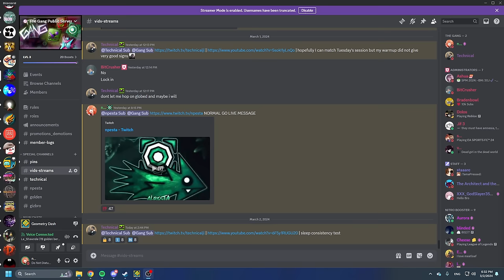Literally 1 Eon Attempt | 02/03/2024 23:32